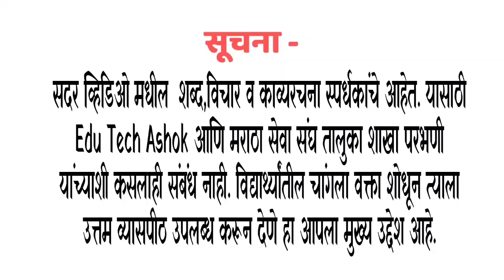मी शेतकरी बोलतोय ऑनलाईन वक्तृत्व स्पर्धा ||अंजली शिंदे वर्ग 6वा mi Shetkari boltoy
राजर्षी छत्रपती शाहू महाराज यांच्या जयंतीनिमित्त मराठा सेवा संघ तालुका शाखा परभणी आयोजित,
परभणी जिल्हा स्तरीय ऑनलाईन वक्तृत्व स्पर्धा

 इयत्ता-: 5 वी ते 7 वी

 विषय-:
 1) मी शेतकरी बोलतोय..!
 2) चला सावली पेरूया.